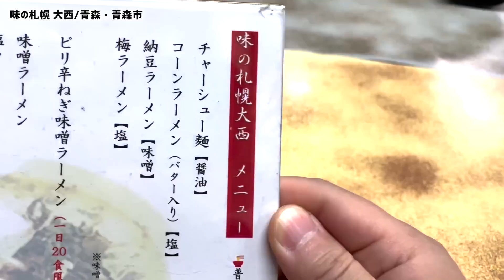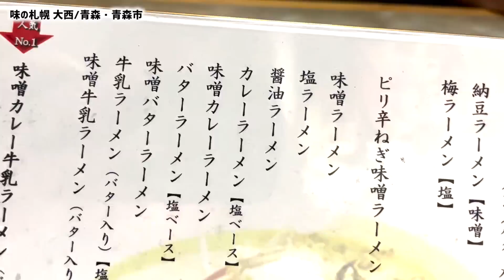味噌カレー牛乳ラーメンが衝撃的だった！【味の札幌 大西/青森・青森市】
▷お仕事や地域活性化/観光/ご当地グルメ/お手紙等はこちら
〒170-0005
まちレポ株式会社　わっきーTV宛